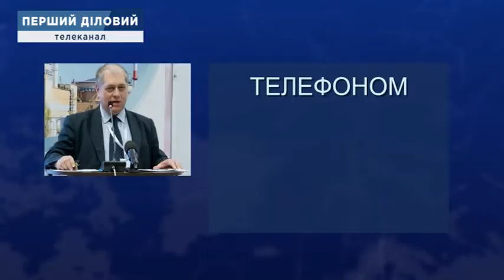Україна завершує синхронізацію з енергосистемою ЄС: чого очікувати?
Відокремлення від енергосистем Білорусі та Росії. Україна прагне приєднатися до енергетичного простору Євросоюзу. І наразі знаходиться на завершальному етапі. Які ризики і негативні фактори можуть завадити нашій державі - дивіться в нашому сюжеті.